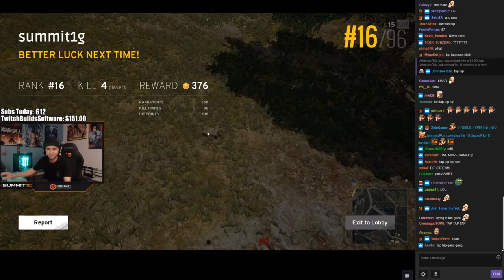Summit1G almost killed me in PUBG! Potato Aim VS Potato Strafe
Close encounter with famous rapper Summit 1G in Pubg